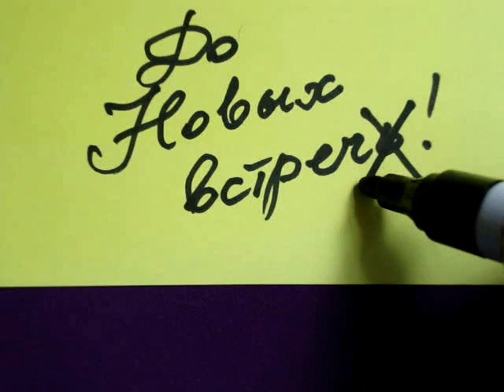Вязание бисером урок 10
- размещение 2 бусин в столбике с одним накидом при вязании крючком с бисером